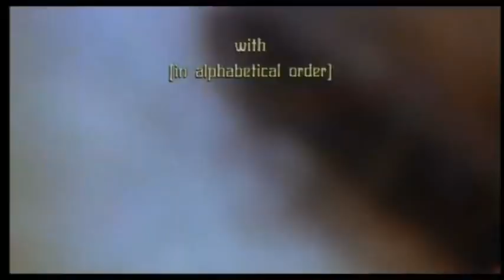Inferno (1980) English Trailer 480p Dario Argento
Inferno is a 1980 Italian supernatural horror film written and directed by Dario Argento, and starring Irene Miracle, Leigh McCloskey, Eleonora Giorgi, Daria Nicolodi and Alida Valli. The plot follows a young man's investigation into the disappearance of his sister, who had been living in a New York City apartment building that also served as a home for a powerful, centuries-old witch. The cinematography was by Romano Albani, and Keith Emerson composed the film's musical score.
A thematic sequel to Suspiria (1977), the film is the second installment of Argento's Three Mothers trilogy, though it is the first in the trilogy to explore the idea of the Three Mothers. The long-delayed concluding entry, The Mother of Tears, was released in 2007. All three films are partially derived from Thomas de Quincey's 1845 work Suspiria de Profundis, a collection of prose poetry in which he proposes the concept of three "Ladies of Sorrow" (Mater Lachrymarum, Mater Suspiriorum and Mater Tenebrarum), concurrent with the three Fates and Graces in Greek mythology.

Unlike Suspiria, Inferno received a very limited theatrical release, thus unable to match the box office success of its predecessor. While initial critical response was mostly negative, its reputation has improved considerably over the years. Kim Newman has called it "perhaps the most underrated horror movie of the 1980s." In 2005, the magazine Total Film named Inferno one of the 50 greatest horror films of all time.